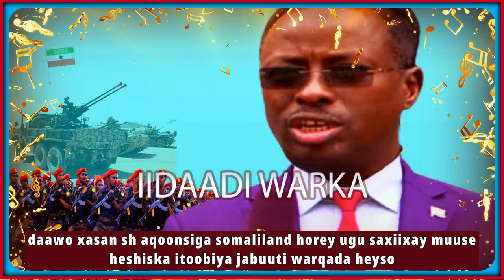daawo abiy guusha somaliland ku tageeraya xasan marki ogaaday dowlada itobiya oohin jilbaha qabsady